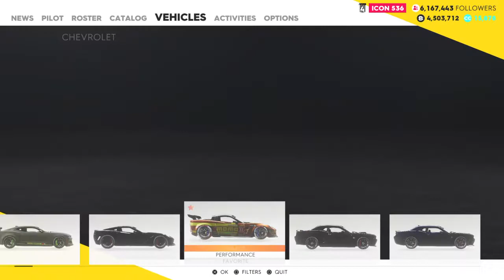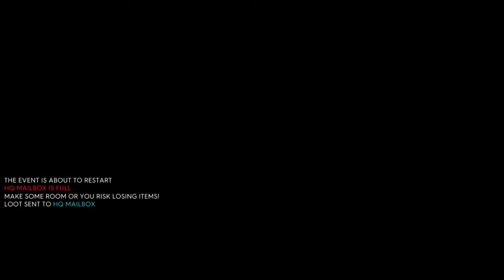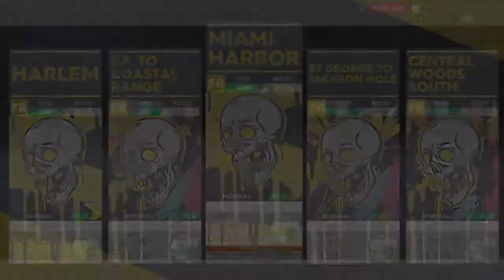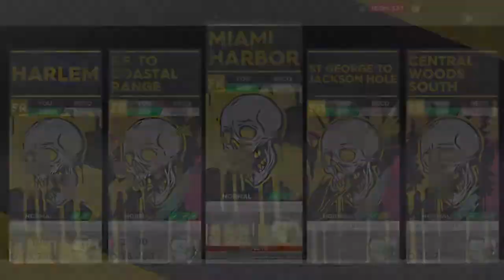The Crew® 2_20190903233803